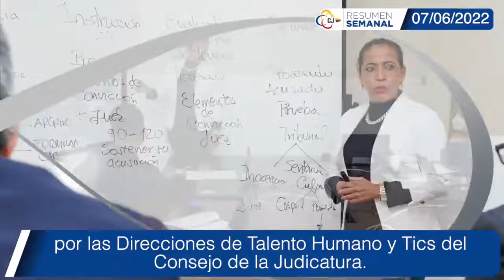Resumen del 06 al 10 de junio del 2022